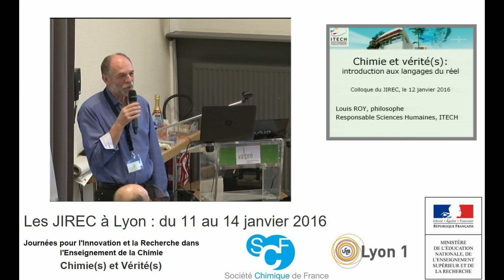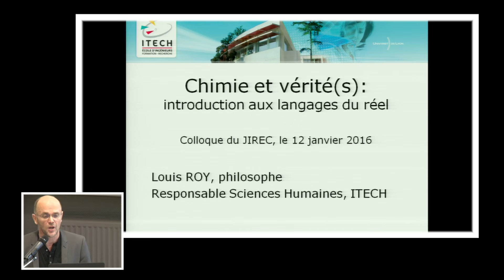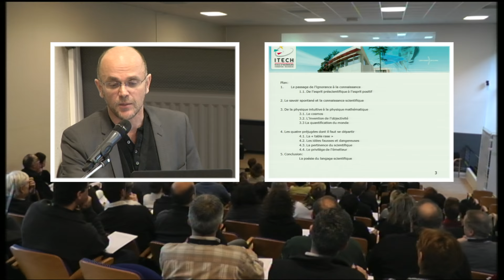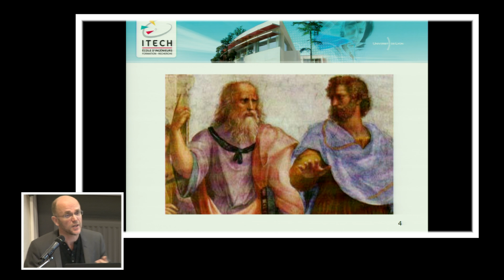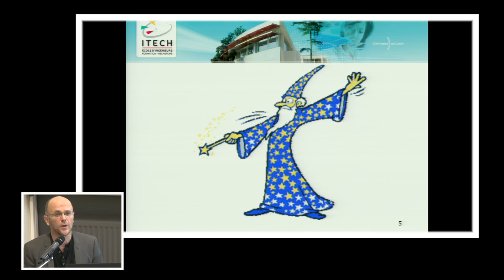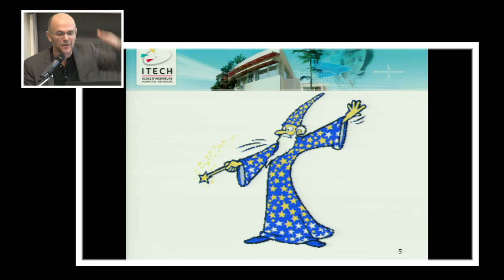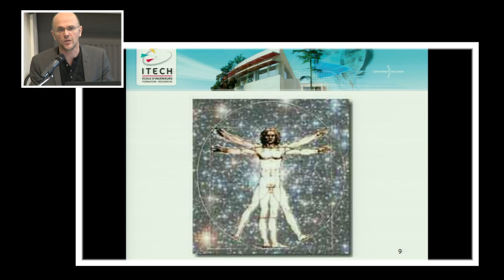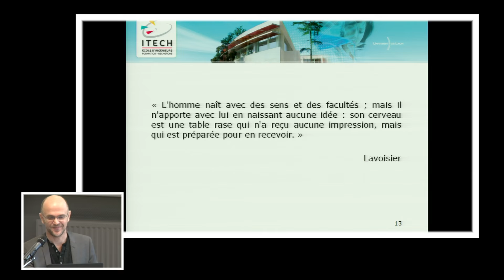JIREC2016 Louis ROY Chimie et vérité : initiation aux langages du réel.